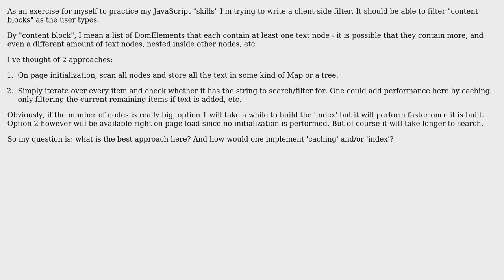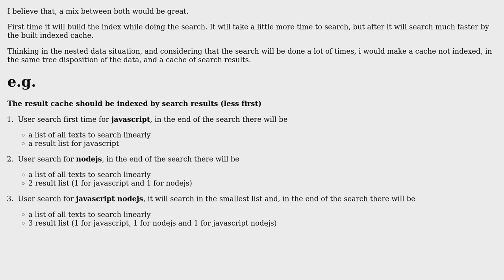Software Engineering: Live search/filter as you type in client approach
With thanks & praise to God, and with thanks to the many people who have made this project possible! | Content (except music & images) licensed under CC BY-SA | Music | Images & others | With thanks to user Pinoniq user Mike Partridge user Caputo and the Stack Exchange Network Trademarks are property of their respective owners. You are responsible for your own actions.